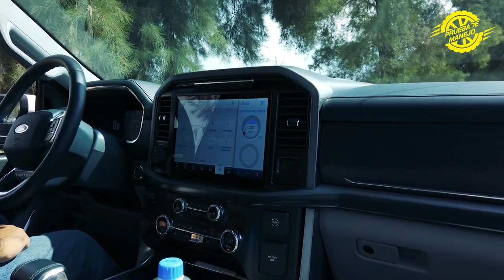Ford Lobo Limited 2021 una pickup donde podrías vivir en ella.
Con sus 7 Modos de Manejo (Normal, Remolque/Arrastre, Eco, Deportivo, Resbaladizo, Lodo/Surcos, Nieve Profunda/Arena) y Transmisión Automática de 10 Velocidades con SelectShift® (Modo Manual), Ford Lobo 2021 ofrece un desempeño excepcional. Además, integra Botones de Cambio en la Palanca de Velocidades para disfrutar de una experiencia de manejo inigualable.